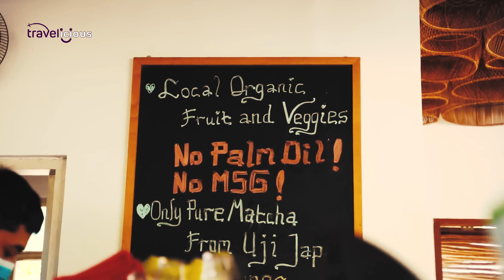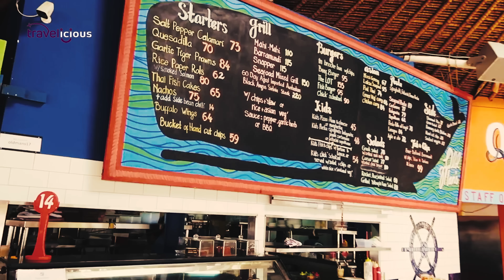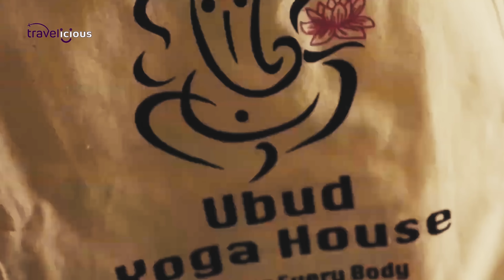HEAVEN On Earth?! 🏝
Welcome to exploring Canggu Bali Nightlife in Canggu Bali Indonesia, in this Canggu Bali guide learn THE Canggu Bali things to do, see some of he best Canggu Bali Food explained trough an easy Canggu Bali Vlog - Canggu Bali Travel Video

Bali is one of the most exotic tourist destinations in the world, hands down. It’s a magical blend of people, culture, nature, weather, culinary delights, activities, and nightlife. There are also certain characteristics that are uniquely peculiar to Bali. For instance, did you know Balinese babies aren’t allowed to touch the ground for the first 105 days and are being treated as angelic beings?

Join us in this video as we explore how you can create your own little heaven on earth in Canggu Bali Beach and get pampered like a Balinese babies’ and learn the reason behind this tradition at the end.

Get ready for the Bali Travel update, pick up your yoga mat and let the adventure begin!

In today's video we look at HEAVEN On Earth?! - INDONESIA Canggu Bali 🏝
Keep watching to see the canggu bali travel video, we created this wonderful bali travel guide to close up The bali indonesia see the canggu bali affordable lifestyle, how it feels and is living in canggu bali, some of canggu cafes, what to do in canggu when you arrive among all the variety of options. In a Charming canggu day in life we're going to share some of best bali travel tips as a canggu travel guide. Bali tourism is growing every year, getting it's popularity with canggu bali surf, marvelous canggu beaches. Watch this bali walking tour and get really juicy bali insider guide trough an easy canggu bali vlog!

This travel vlog  is the most comprehensive vlog you'll come across, as it covers the most amazing top 10, top 10 underrated travel destinations, best places 2022, underrated cities, where to travel in 2022, and the absolute hidden gems that are so secret only experts know about them. Whether you're looking for the best hotels in Europe, ideal family vacation destinations, the best places to slow travel or where to go for a last minute getaway we have you covered. Join us in our global travel, to learn the latest travel trends, receive insider's tourism research, up to date travel recommendations and travel plan with me for the ultimate travel and leisure experience you'll remember throughout your lifetime. Inspired by Travel Thirsty, Touropia, Top Fives and The Luxury Travel Expert.

Inspired by TOP 10 Best Luxury Beach Resorts & Hotels In BALI, Indonesia

Inspired by TRAVEL TO BALI | THINGS TO DO IN CANGGU

Inspired by BALI, Indonesia: Beautiful Seminyak, Tanah Lot & Canggu 😍

Inspired by Canggu, Bali

Inspired by ATLAS BEACH FEST BALI - ON TRENDING🔴 Review TerLengkap Beach Club TERBESAR DI ASIA

On Travelicious travel vlog we will discover how to embark on the best Global Travel adventure. Join us around the world as we show you the most amazing top 10, the top 10 underrated travel destinations, best places 2022, underrated cities, where to travel in 2022, the hidden gems that will make anyone swoon and  the best hotels in Europe. Whether you're planning a family vacation destinations, want to enjoy a slow travel approach or are looking for a last minute travel spot you will find it here. We take pride in including the most up to date travel trends, tourism research, travel recommendations so you can travel plan with me.